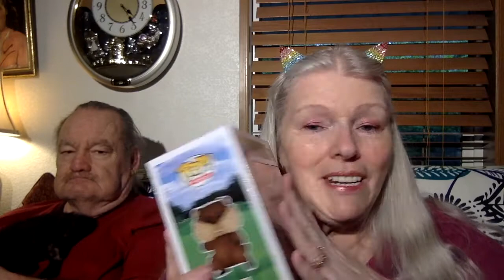Funko Pop Mail Haul and Giveaway Info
Funko Pops includes some funny Fallout pops.

To send anything
Terra King
Bill King